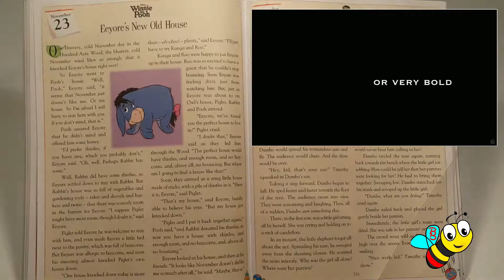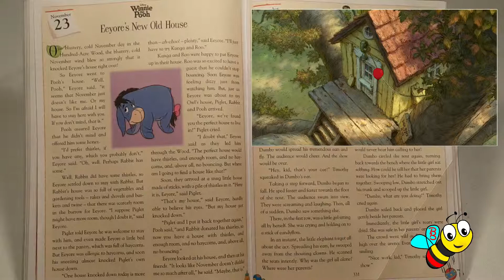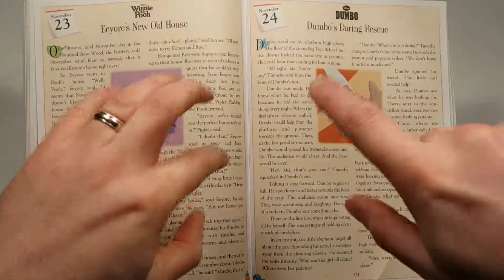Disney's Winnie the pooh - Eeyore's New Old House #331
PUBLISHED EVERY OTHER DAY AT GMT 20:30